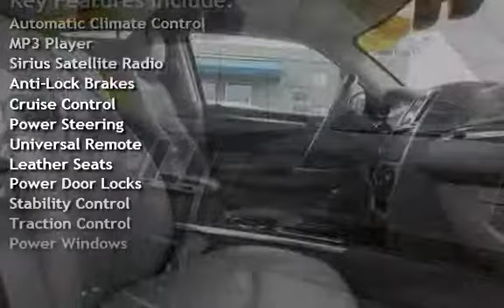2010 Chrysler 300C HEMI for sale in LAWNDALE, CA